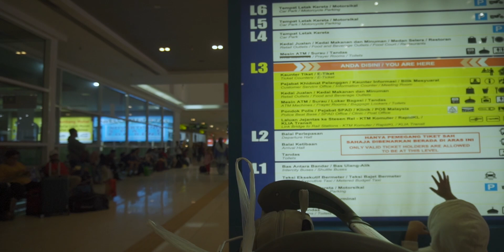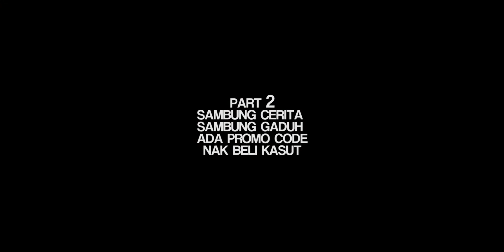Impian 2 Remaja ke MotoGP Part 1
cerita pasal naik bas je sebenarnya episod ni